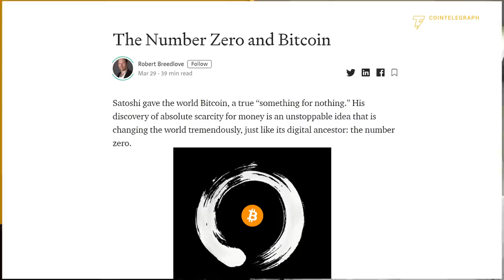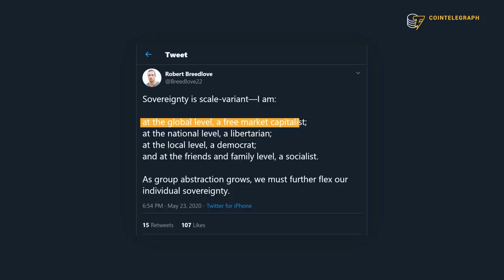How Bitcoin Lets You 'Flex Your Individual Sovereignty' | Robert Breedlove Explains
Few things in life are absolute: death, taxes, and 21 million Bitcoin. CEO of Parallax Digital Robert Breedlove explains why the invention of Bitcoin is a historical event that will never be repeated. He also discusses why fiat currencies are a pyramid scheme and how Bitcoin embodies Christian ideals.

0:00 Start
0:50 How did your background help you understand Bitcoin?
5:11 Why Bitcoin is non-repeatable
9:12 Why Bitcoin will never be replaced by a "better" Bitcoin
12:17 How Bitcoin is protected by a four-sided market
14:32 What motivates your writings on Bitcoin?
16:44 Is Bitcoin the perfect expression of capitalism?
20:53 Why asking if Bitcoin has intrinsic value is the wrong question
25:35 Why fiat currency is a pyramid scheme
32:34 How does market manipulation affect Bitcoin?
34:11 Can Bitcoin displace the dollar?
38:01 Will central banks begin stockpiling Bitcoin instead of gold?
42:13 Does the U.S. have the power to suppress Bitcoin?
47:44 Bridgewater's response to the Open Letter to Ray Dalio
49:44 How to 'flex your individual sovereignty'
54:01 How Bitcoin preserves individual sovereignty
58:39 Outro